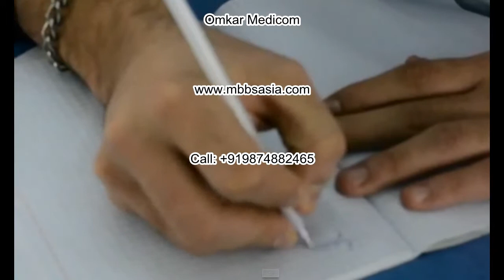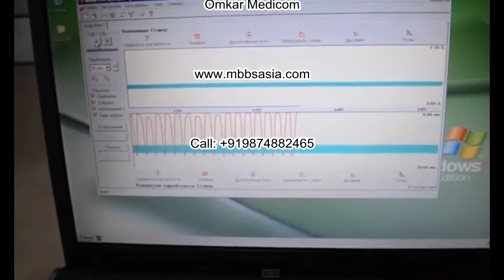Semey State Medical University Kazakhstan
Package - Rs 13,45,000/-
Eligibility - PCB - 50% for General Candidates
                        - 40% For SC, ST, OBC

Age Limit - 40 as on 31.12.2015
Visa Process - Easiest
Class - From October 2015.
Seats - 75 only for India